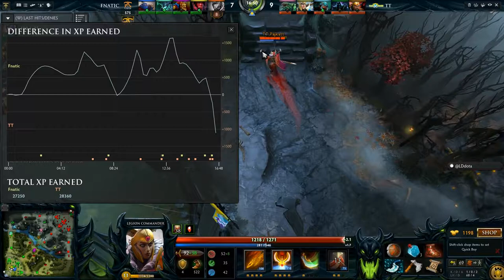Dota 2 TeamTinker vs Fnatic The Summit 2